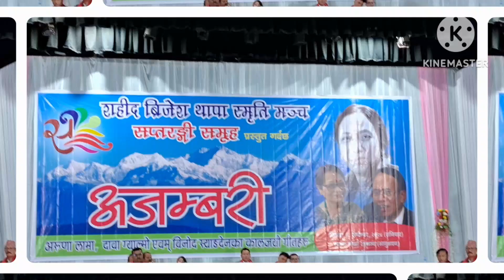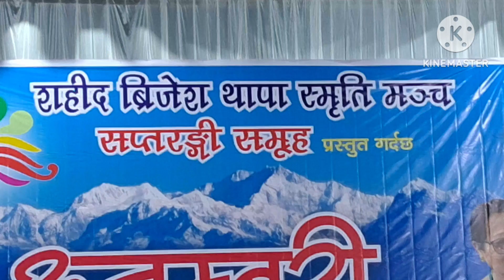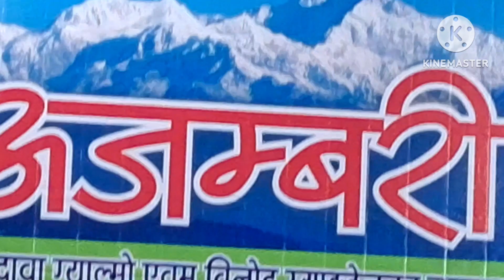28 September 2024सप्तरङ्गी समूहको कार्यक्रम ,अरूणा लामा जयन्ती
28 September 2024सप्तरङ्गी समूहको कार्यक्रम ,अरूणा लामा जयन्ती, अजम्बरी।